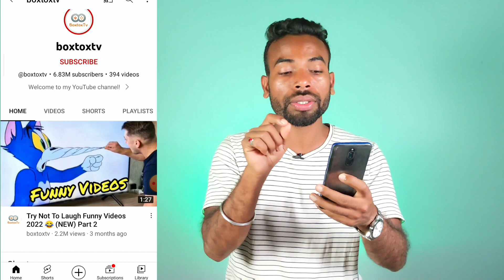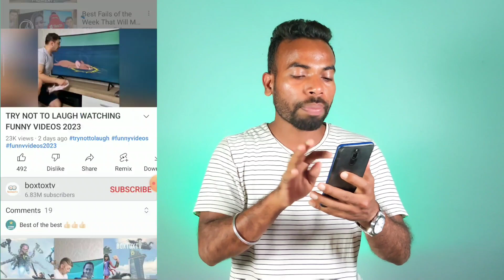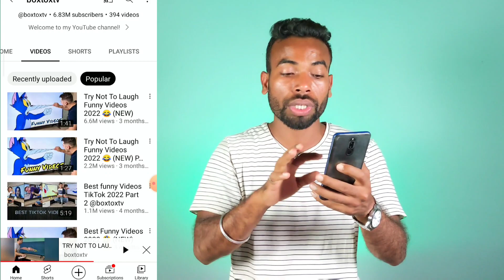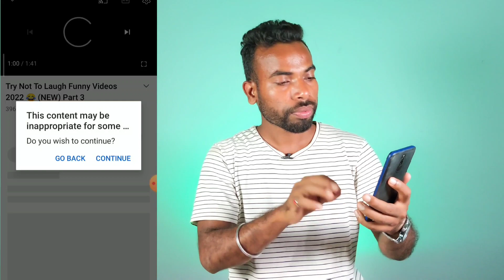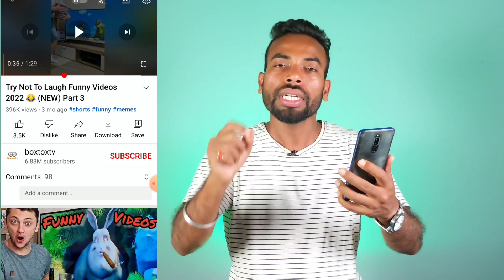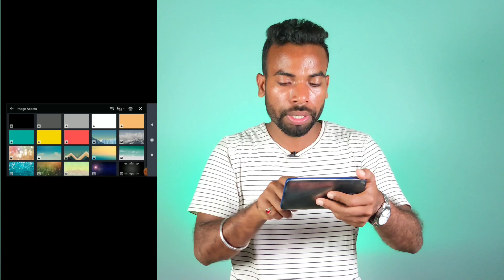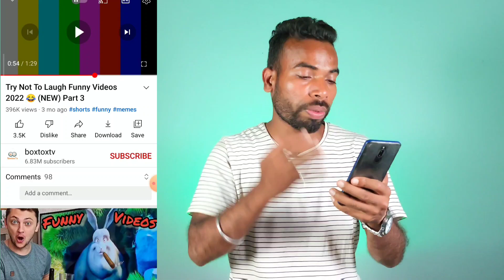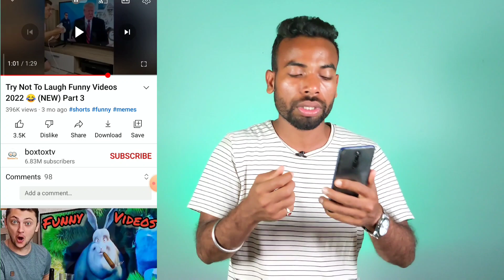OMG😱 बिना खुद का वीडियो बनाए 1- करोड़ महीने कमाने लगा सिर्फ 10- दिनों में | Copy Paste Channel Ideas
bina face bina voice ke youtube kaise chalaye
bina chehra dikhaye video kaise banaye
bina chehra dikhao youtube video kaise banaye
without face youtube channel idea
without face and voice youtube channel
bina face dikhaye video kaise banaye